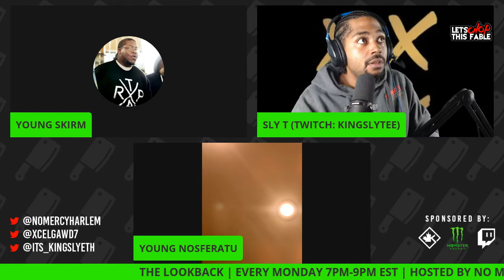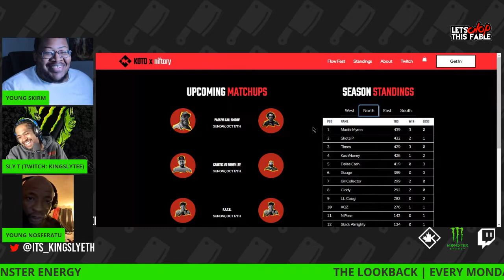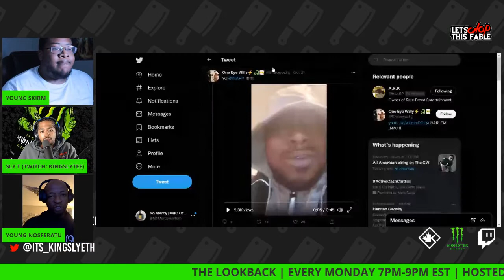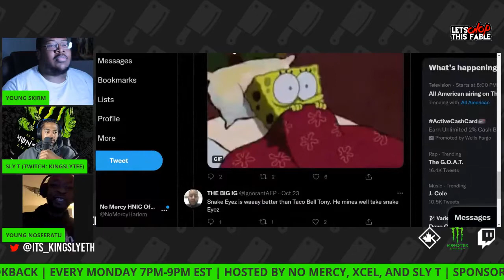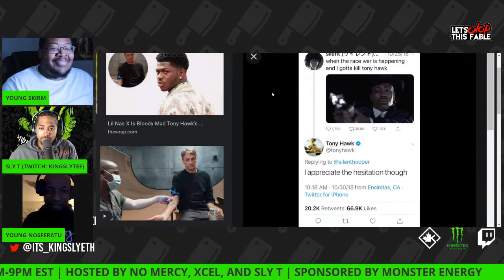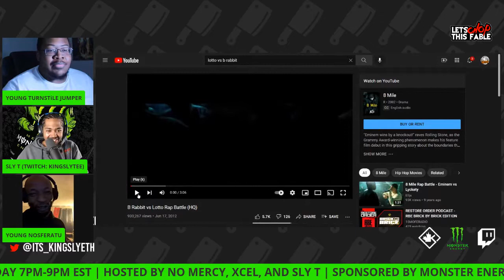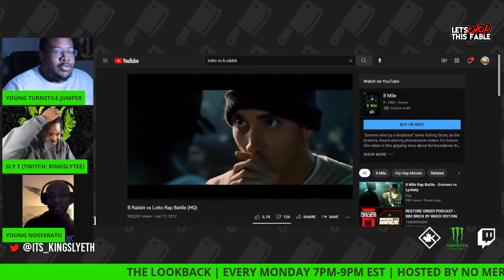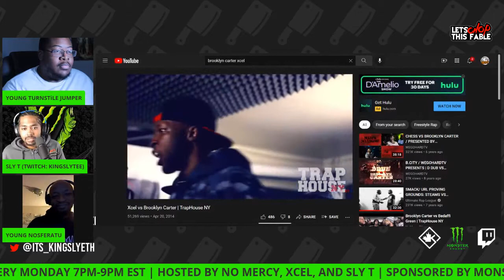The Lookback - The North Playoff Standings, Bill Collector Career Turnaround, Snake Eyez vs ARP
Merch - NomercyTV.com/Merch

CHECK OUT DILIGENT ON FOLLOWING PROJECTS:
1. DILIGENT- “LEGACY

2. DILIGENT & ANON THE GRIOT- “8AM IM THE MORNING”

3. DIVINE SUNS- “THE BEAUTIFUL”